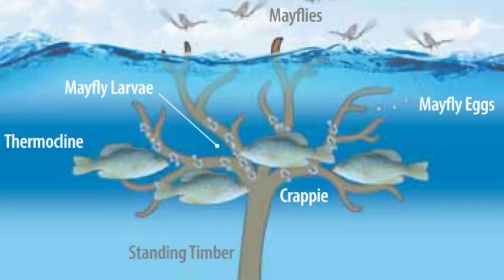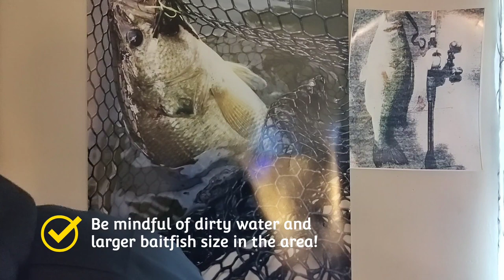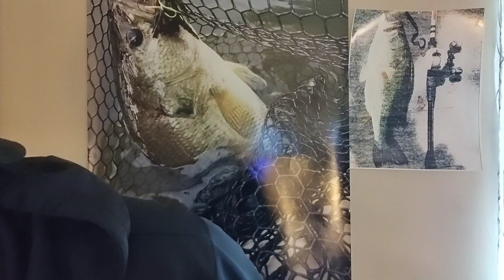Top 5 Crappie Fishing Tips (Increase Your Catch Rate!)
Helping to make you a better angler every single day!